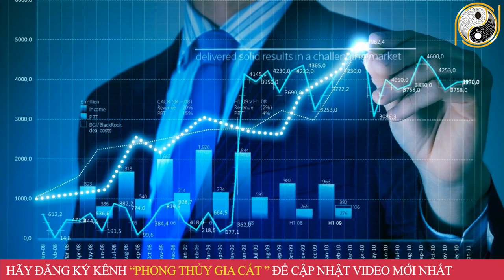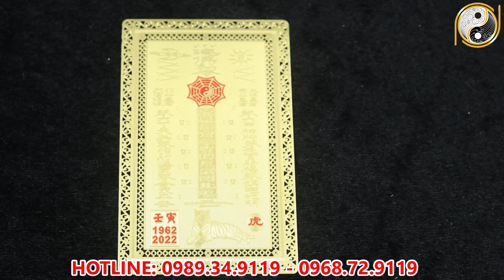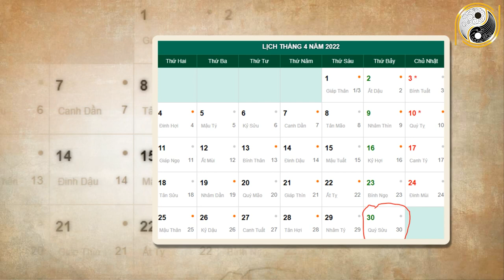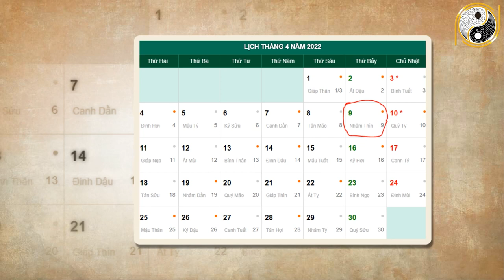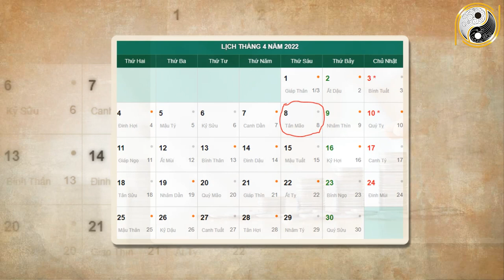Tử Vi Tháng 3 Âm Lịch Giáp Tuất 1994 May Mắn, Giàu Có Hết Khổ Bất Ngờ, Tiền Tỷ Trong Tay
01. Linh phù giải hạn
02. Hồ lô hóa giải Ngũ Hoàng
03. Mai Hoa Phú Quý
04. Gương bát quái tinh cầu
05. Kim bài thái tuế 2023
06. Vòng tam hợp Dần Ngọ Tuất
07. Vòng tam hợp Thân Tý Thìn
08. Vòng tam hợp Hợi Mão Mùi
09. Vòng Tam Hợp Tỵ Dậu Sửu
10. Bát bảo tâm kinh
11. Minh Quang pháp bảo cầu
12. Minh Quang pháp bảo lục giác
13. Tỳ Hưu Lộc Tài (Đồng)
14. Tỳ Hưu Khai Vận ( Bạch Ngọc)
15. Bách Niên Tụ Tài ( tụ tài lộc)
16. Song long ngọc ấn ( ấn thăng quan)
17. Kim bài ngũ Lộ Thần Tài
18. Hồ lô bình an ( treo xe)
19. Móc khóa văn xương
20. Ống bút văn xương gỗ đào
21. Bút văn xương gỗ đào
22. Bút văn xương gỗ đào nhỏ
23. Hoa mai kim tiền ( mạ vàng )
24. Các vật phẩm phong thủy khác Tử Vi Tháng 3 Âm Lịch Giáp Tuất 1994 May Mắn, Giàu Có Hết Khổ Bất Ngờ, Tiền Tỷ Trong Tay